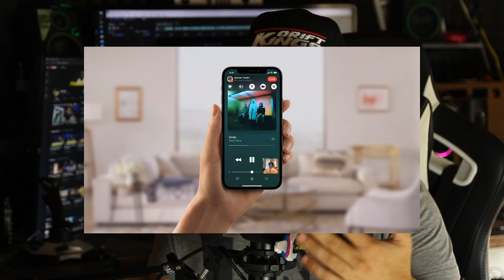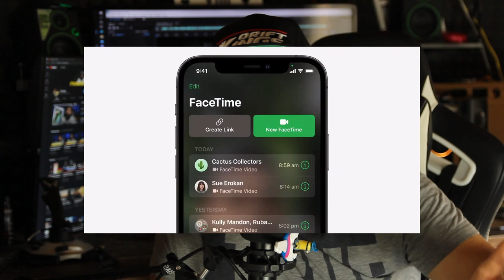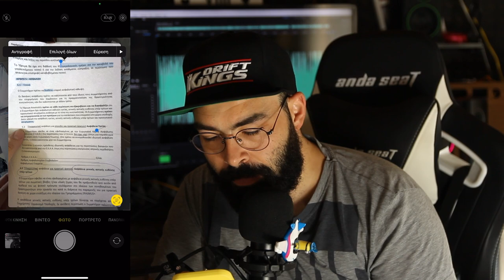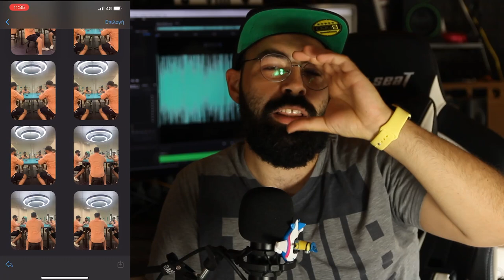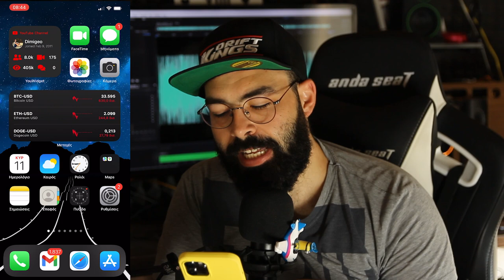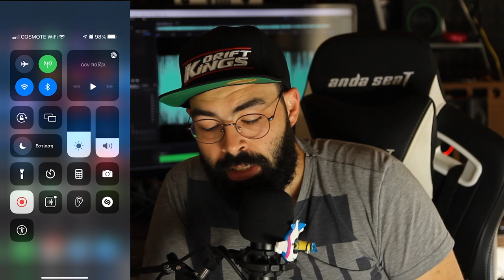Κράζω το iOS 15 ή και όχι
Αν είσαι από αυτούς που διαβάζουν την ΠΕΡΙΓΡΑΦΗ, καλησπέρα καλησπέρα και καλώς ήρθες σε ένα ακόμα βίντεο, σε αυτό το βίντεο θα δεις, το iOS 15 τι νέα μας έχει , πολλά είδες εδώ άντε πάνω τώρα, δες το καλά, και μην ξεχάσεις SUBSCRIBE και ένα LIKE να γίνεις και εσύ μέλος τις ομάδας, και εννοείται καμπανάκι για να μην χάνεις βίντεο

Εξοπλισμός :
Κάμερα :